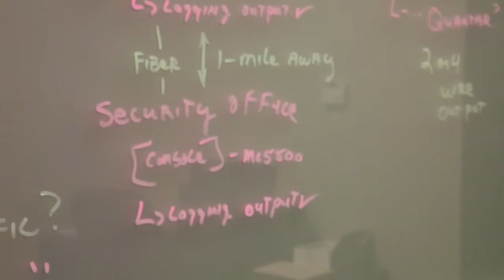iRecord relating to Law Enforcement